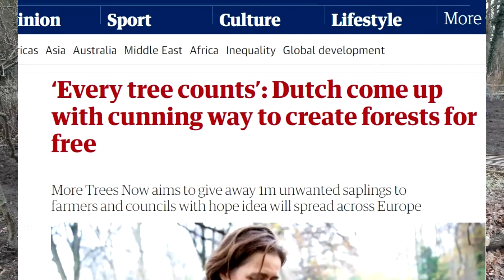vlog68:Jan.2022: Onze aanpak gaat internationaal: het mooiste10 jarig verjaardagscadeau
In deze video de spectaculaire ontwikkelingen van december 2021: internationale aandacht in de maand dat MEERGroen10 jaar is geworden  van de Guardian, het World Economic Forum, EU commissaris Timmermans en de Vlaamse minster van Natuur. En daarnaast de activiteiten  door heel het land in Heemstede, Haarlemmermeer, Aalsmeer, Teylingen, Weesp, Landal parken, Arnhem en Schagen.